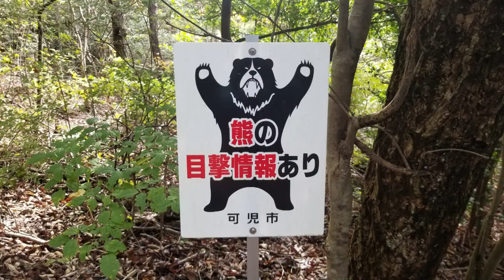【展望台 ハイキング】浅間山展望台よりこちらも人気の展望浅間山 372m岐阜県多治見市小名田町と岐阜県可児市久々利2022 02 東海ぶらぶらドライブ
浅間山 展望台よりこちらも人気の展望
浅間山 372m
岐阜県多治見市小名田町と岐阜県可児市久々利
2022 02